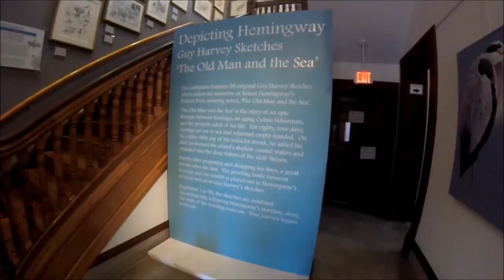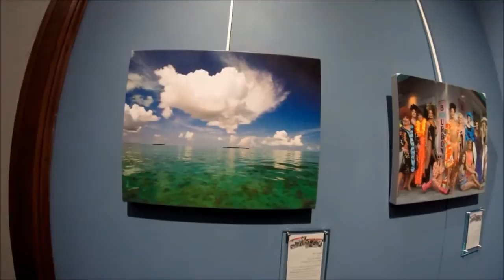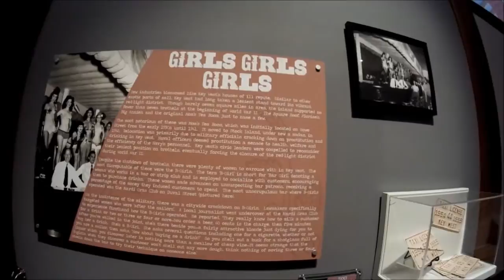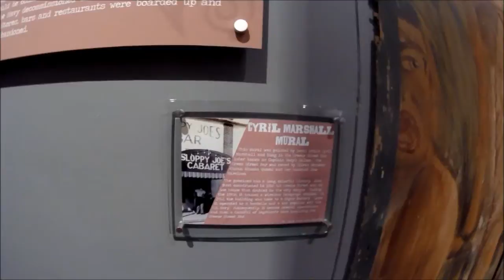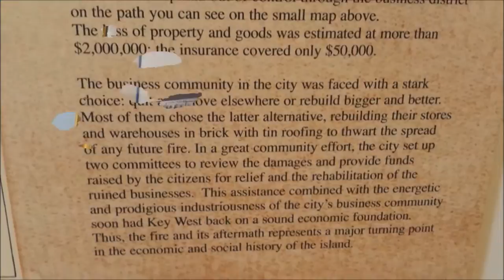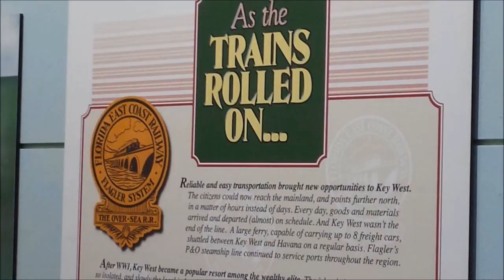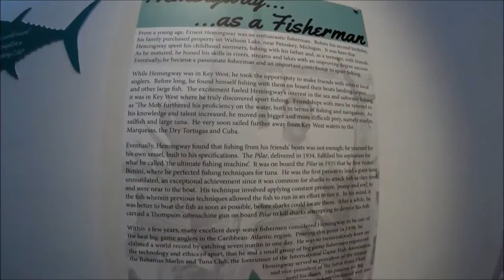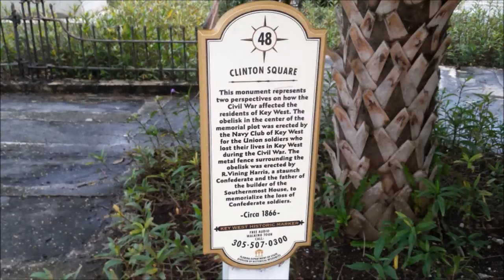Key West - Tour of Customs House Museum (Art & History)